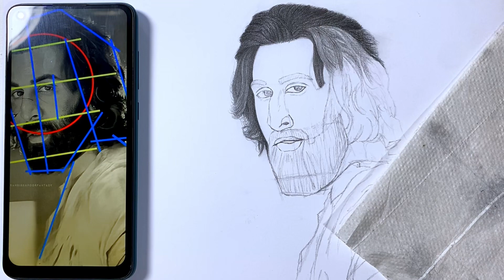Ranbir Kapoor realistic portrait part 1